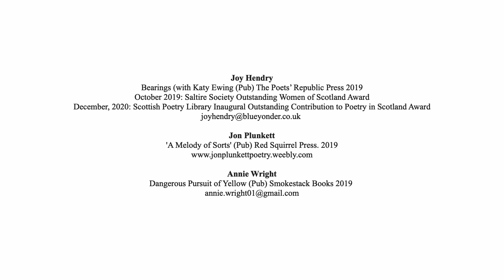Bakehouse Bites 2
Way back in 2020 The Bakehouse Community Arts applied to Creative Scotland for funding  to develop its eBakings online poetry and spoken word project. I am delighted to say we were successful. Our brief was to deliver 20 x 5 minute films – individual poems and stories by both established and new/aspiring writers.